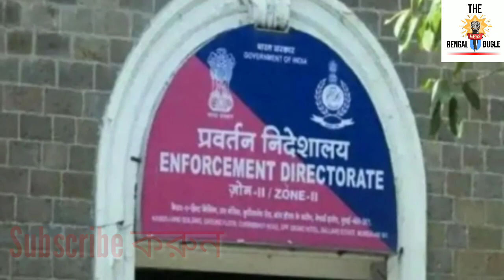অভিষেকের ব্যাংক অ্যাকাউন্টে কোটি কোটি টাকার লেনদেন। অভিষেক ও উনার স্ত্রী ফেঁসে গেলেন।ইডির কবলে এবার।